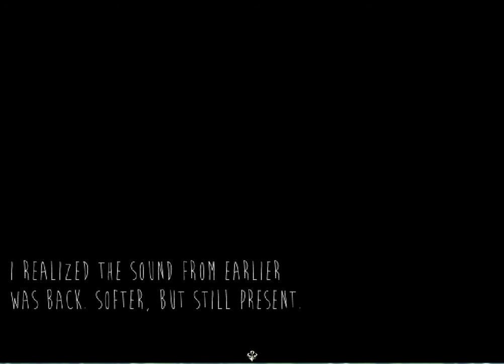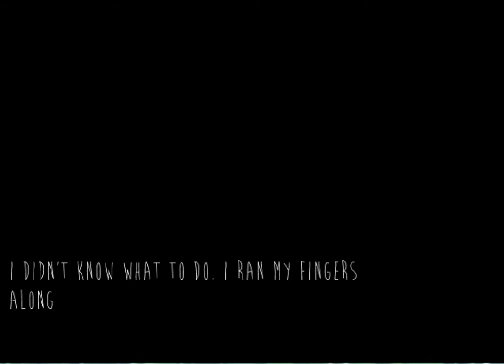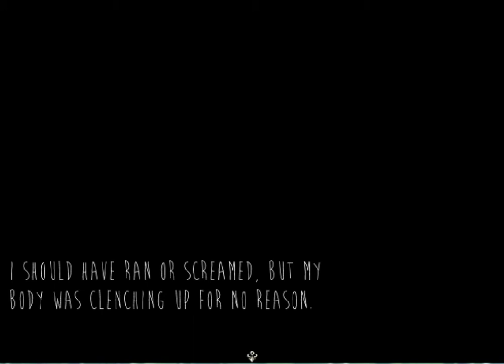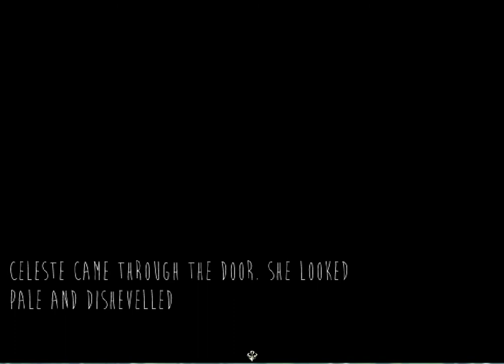Skinwalker Gameplay part 2: Even freakier parts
Alright, Dudes,
Now we have to go to a freaky cabin where we see sketchy characters loitering, become queasy, and take a nap.
This game was developed by SnowOwl on RPG Maker Project , additional information available As far as I know, SnowOwl made the music, however, I do not claim any part of this game.